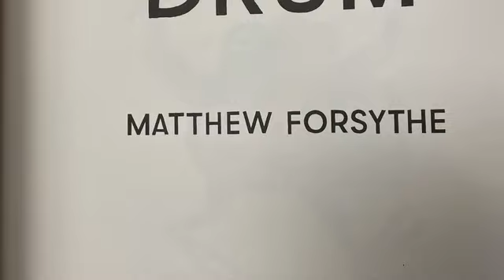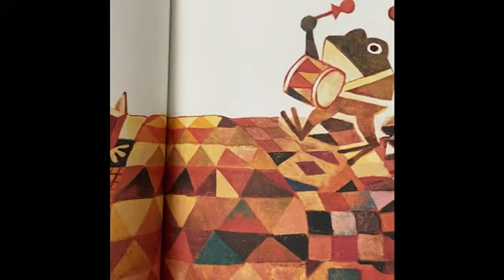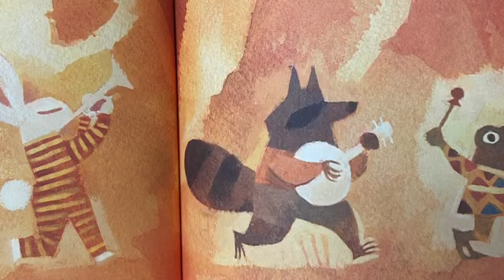Pokko and The Drum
By Matthew Forsythe published by Simon and Schuster